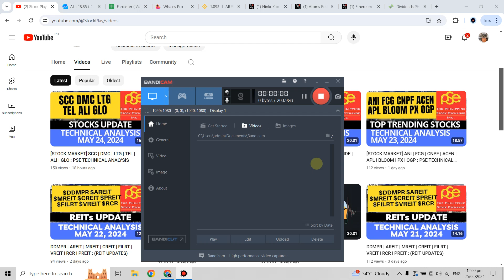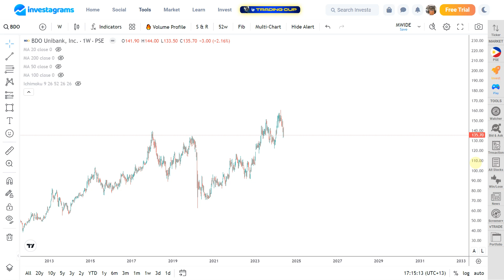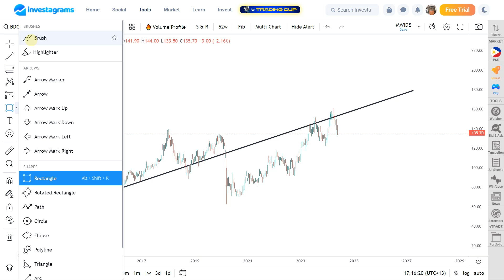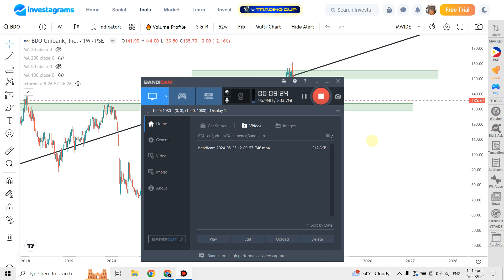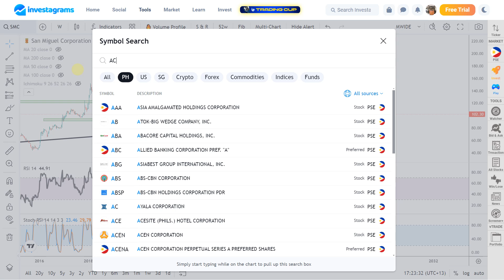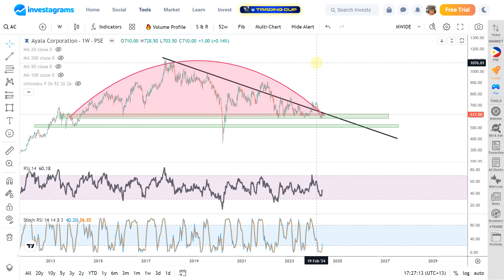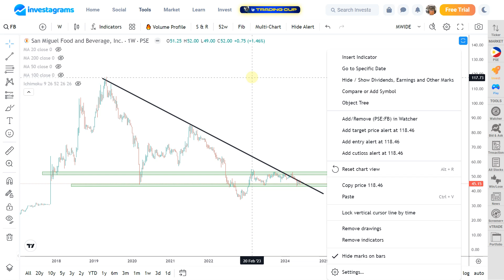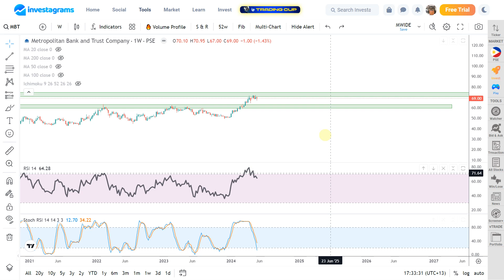[STOCK MARKET] SM | BDO | SMC | AC | FB | MBT : PSE TECHNICAL ANALYSIS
(STOCK MARKET) PSE STOCKS ANALYSIS (May 2024) | ColFinancial | Investagrams